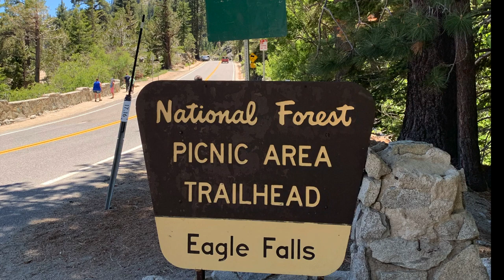Hiking Eagle Falls Trail to Eagle Lake (Emerald Bay State Park): Lake Tahoe